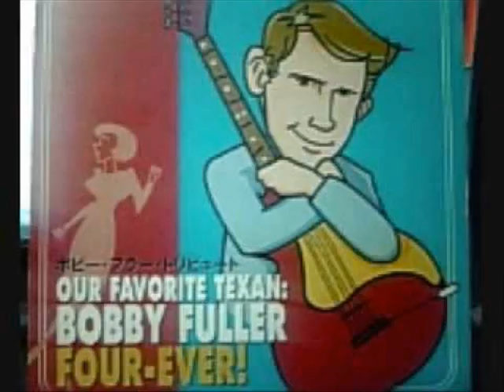The Magic Touch (1966) - Bobby Fuller four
The follow tune from BF4 The magic touch. Brilliant song produced by 70s rythym  & blues  artist Barry White.
Bobby Fullers death soon after remains a mystery to this day.
May God bless you wherever you are Bob.
Rest in Peace Bobby.